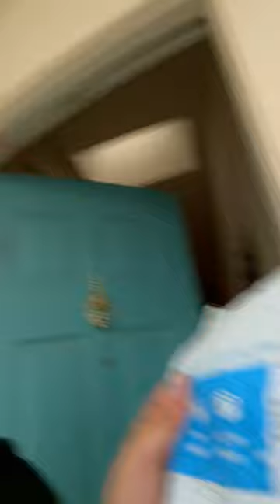Part two a day in my life. 😇☺️😀😄😃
If I ass is like a half a day in my life, I am so sorry. It is so short, but I only see had nothing to do. That is fun, but maybe whenever I go with my stepmom or something, you guys can’t see me having fun so you guys can be more entertained but yeah again I will probably talk about my business, but I will give you guys feedback on that but for right now nothing has changed. I still have to talk to my mother and the jewelry making kit what is ￼ $39.88 and the bags were $7.98 where are you guys can buy you guys self some jewelry stuff so have a very good day and if you are not having a good day well make sure to do something fearless. Yeah, I have a fearless day.😇😎😄😁￼